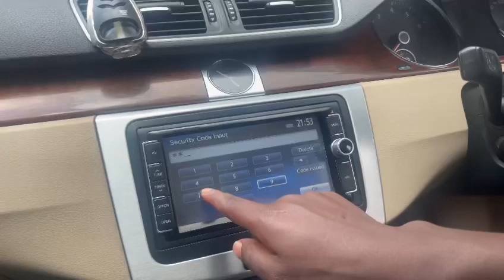Volkswagen Clarion Radio Unlocking Online .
Ex-Japan Car Radio Unlock Code and SD Map Provider, Eclipse ESN, Clarion Unlock Code, Honda Radio Unlock code , Kenwood Unlock Code for MDV Series. SD master pro and Map disk download.

We are shipping worldwide by

DHL Express

Covering

Guyana
USA
UK
Singapore
Malaysia
Pakistan
New Zealand
Australia
Mozambique
Zimbabwe
Ghana
Uganda
France
Malaysia
Bangladesh
Kenya
Hong Kong
Jamaica , Malta , Trinidad and Tobago
etc.
We are specialized

– Insert Map Disk software

– Insert SD card error solution

– Honda Gathers radio remote Unlock Code .

– Eclipse AVN ESN unlock code

– Toyota ERC unlock code

– CLARION Unlock Code

– Kenwood Unlock code

– Pioneer Unlock

– All Software

– All model Map SD card

– SD card maker device

– Language Translator device

– Original Japanese radio unit

– Low cost Chinese radio unit

– Android Navigation

– Car Interior Modification parts